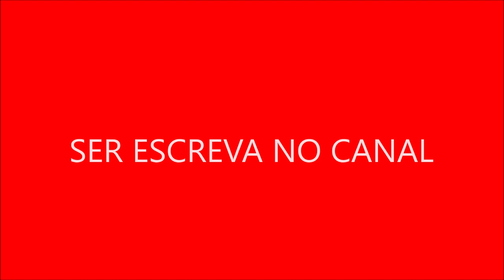A série foi criada por Chuck Lorre e Lee Aronsohn Dois Homens e Meio